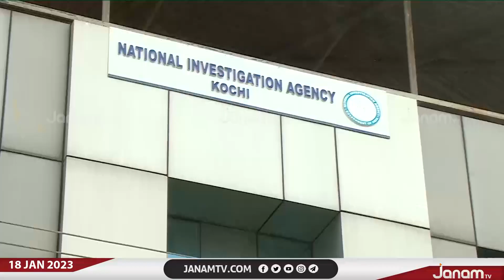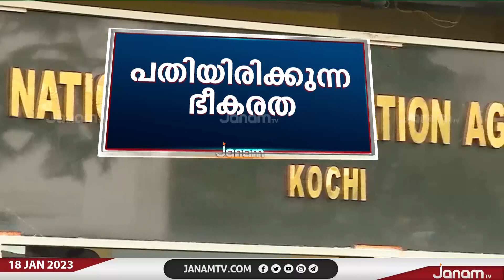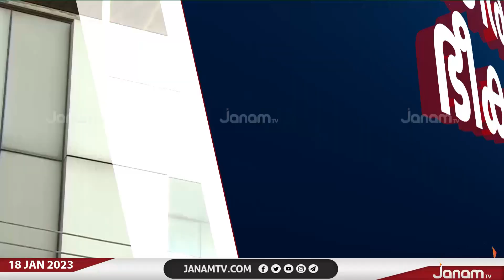ഹിറ്റ് ലിസ്‍റ്റിലുള്ള നേതാക്കളെ നിരന്തരം നിരീക്ഷിക്കാൻ മതഭീകരവാദികൾക്ക് നിഴൽ ഗ്രൂപ്പുകൾ | JANAM TV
NEWS ANCHOR :LAKSHMI SHAJI, NANDHU SEKHAR